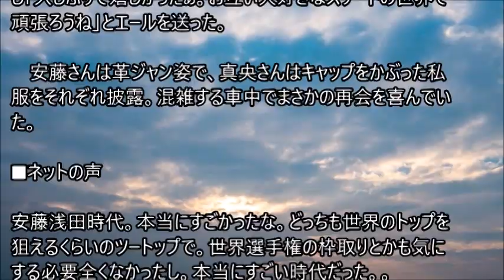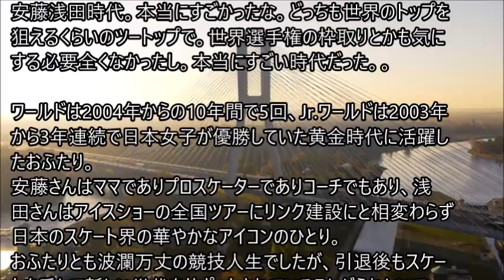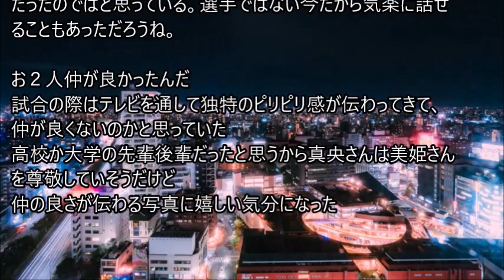安藤美姫さん、ＧＷの新幹線で「偶然」まさかの人物と遭遇！オシャレ私服のプライベート２ショット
「今日はこどもの日ということで」という書き出しで投稿。「偶然電車で真央に会った～」と、浅田真央さんとバッタリ遭遇したという。新幹線の隣の座席に座って２ショットを撮影し「久しぶりで嬉しかったぁ。お互い大好きなスケートの世界で頑張ろうね」とエールを送った。

安藤さんは革ジャン姿で、真央さんはキャップをかぶった私服をそれぞれ披露。混雑する車中でまさかの再会を喜んでいた。。。